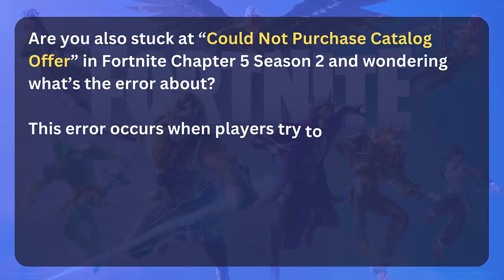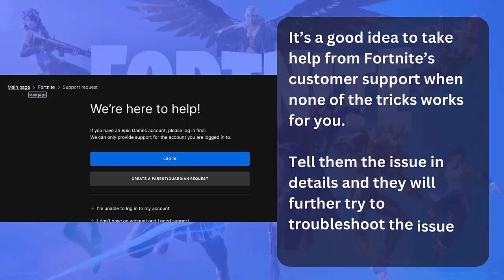Fix "Could Not Purchase Catalog Offer" In Fortnite Chapter 5 Season 2 | Best Possible Fixes 2024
In this video guide, learn the best ways to fix “Could Not Purchase Catalog Offer” in Fortnite Chapter 5 Season 2 game.

Social Media-